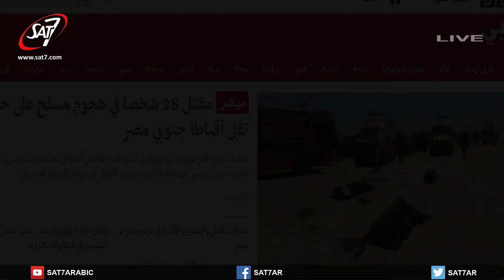لقطات خاصة لجسور مع أهالي شهداء حادث المنيا الإرهابي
برنامج جسور من القاهرة | بث مباشر 27 مايو 2017 | انتاج قناة سات-7 | اخراج شريف وهبه | SAT-7 Production - Bridges